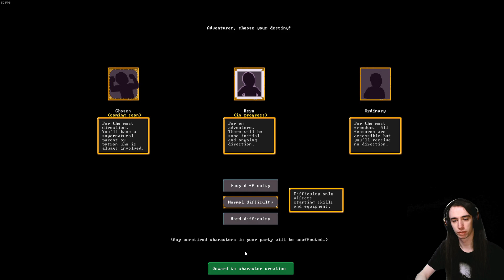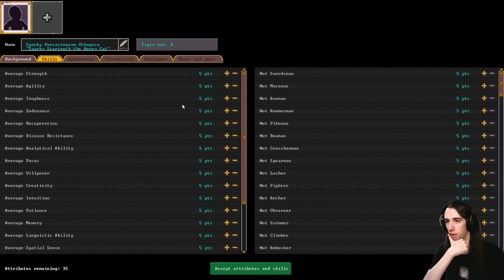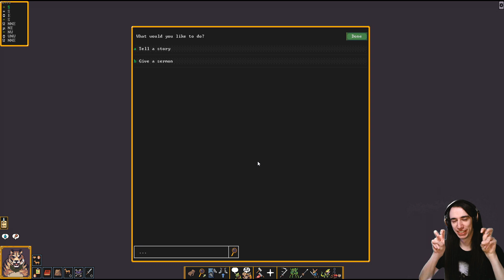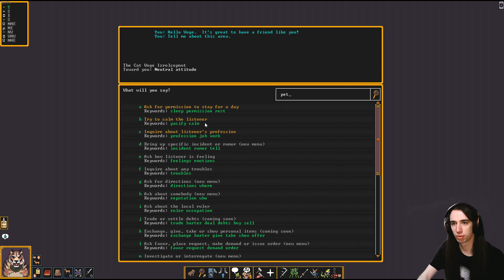Dwarf Fortress Adventure Mode Ersteindruck!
Da ist er, der Adventure Mode! Und genau den gucken wir uns natürlich auch heute direkt an, in einem kleinen Dwarf Fortress Adventure Mode Ersteindruck Video!
Wie auch immer, viel Spaß mit dem heutigen Video und unterstützt mich natürlich gerne mit einem Abo, wenn ich euch mit meinem heutigen Video helfen konnte!^^

0slashking0 Dwarf Fortress: Heute eine Video zum Thema Dwarf Fortress Anfänger Guide!

Und hier meine neueste große Minecraft Mod - EINE NEUE DIMENSION -

«Dwarf Fortress Kurztipps- Dwarf Fortress Guide Videos DEUTSCH/ German»Kommentiertes Gameplay von 0slashking0 (2023).